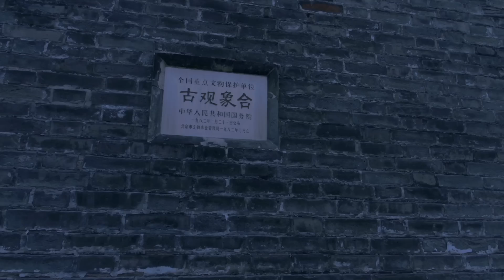Beijing in One Minute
In one minute, what happens in Beijing?